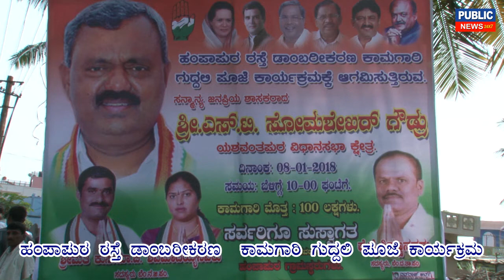MLA ST Somashekar did Guddali pooja in Hampapura